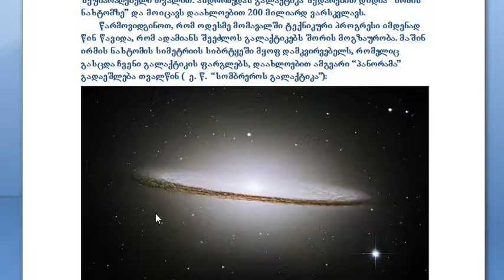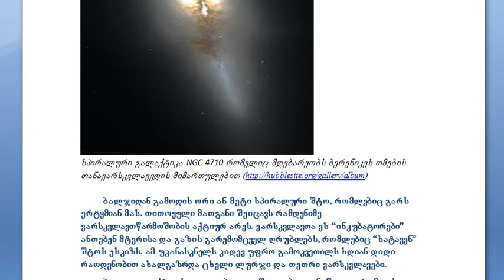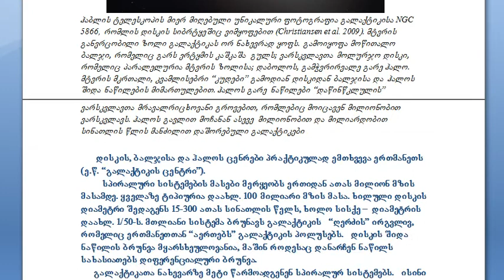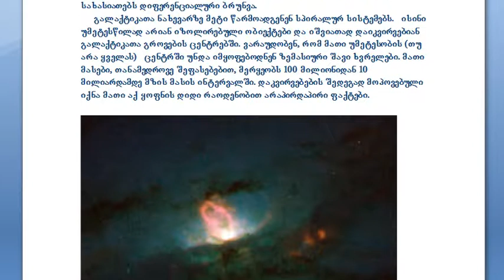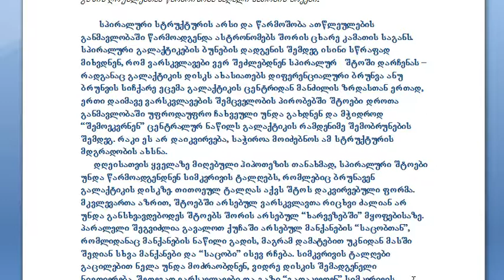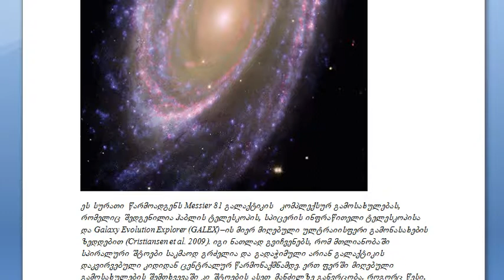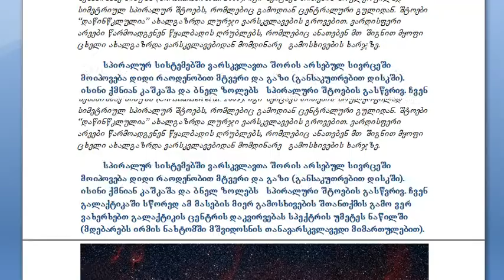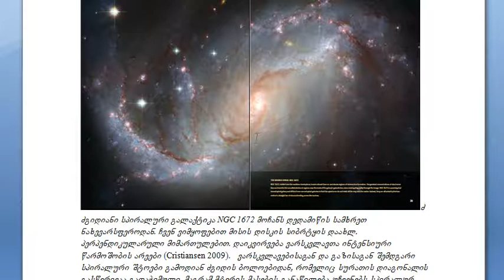Bidzina Kapanadze, Iliauni, Extragalactic Astronomy, Lecture 3